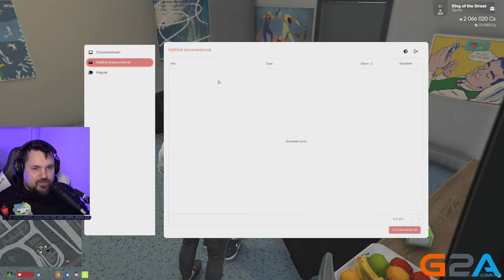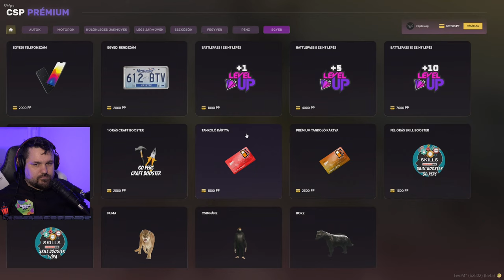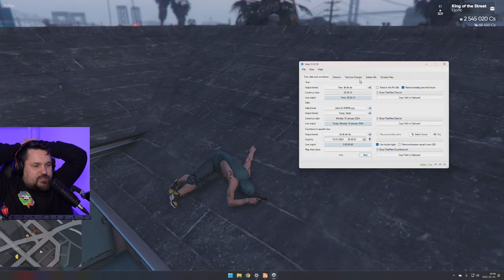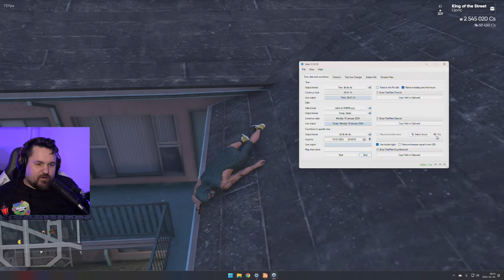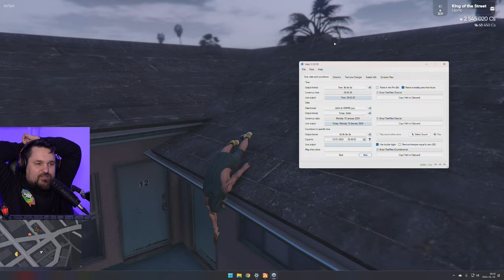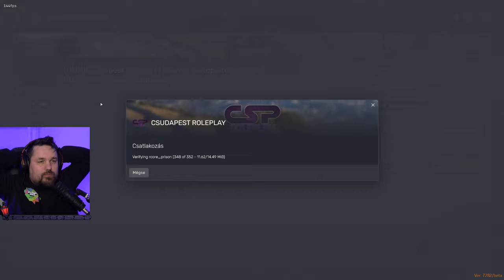Eszter visszatért! ! | GTA V RP | 3.rész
FIGYELEM! A World Of Tank jóvoltából most az új és visszatérő játékosok is kapnak extrákat! Kattintsatok erre a linkre | Ha új accountot csinálsz, végigviszed a tutorialt és lejátszol utána egy 15v15ös csatát, ingyen támogatsz vele! ( csak új accounttal ) | Új felhasználóként 7 Nap prémium, Egy prémium Cromwell B Tier VI tank, 250K credit, 10 Emblematikus tank bérlés, egy Tiger 131, T78 Tank Hunter és egy T64-es üti markod! A régiek pedig Centurion tankot, 3n Prémium!

Levelet küldenél?